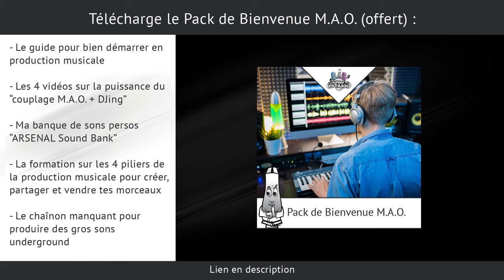5 CLÉS POUR DÉVELOPPER TON AUDIENCE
Pour fêter les 10.000 abonnés sur ma chaîne Youtube La Guerre Des Potards, je te partage les principes qui te permettent de faire grossir ta fanbase...